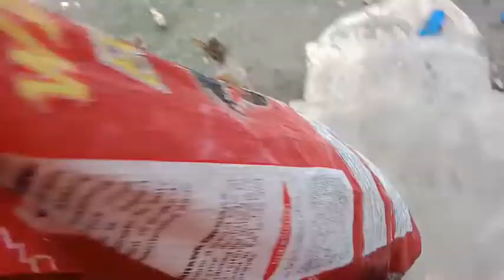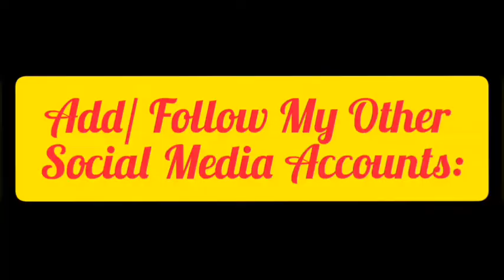MAGLINIS TAYO NG BAHAY | CLEAN WITH ME | DIY